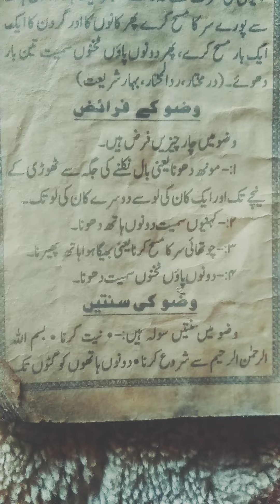wazu k kitne fraiz hain??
Altaf Raza